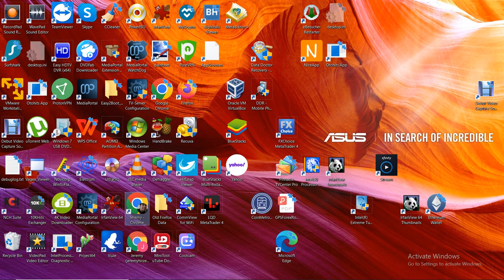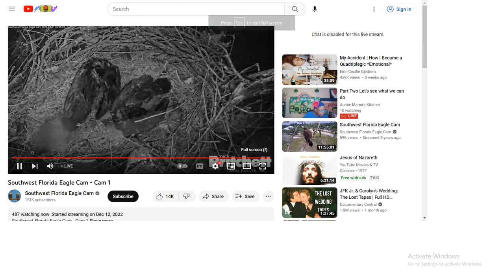SWFL Bald Eagles 02/28/2023 23:16